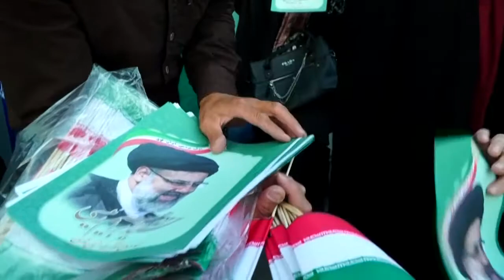Iran's record low turnout and Khamenei's succession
In conversation with BBC's Tim Wilcox, Rana Rahimpour explains what the low turnout means and the possible impact of the election of Ibrahim Raisi on Iran's foreign policy...